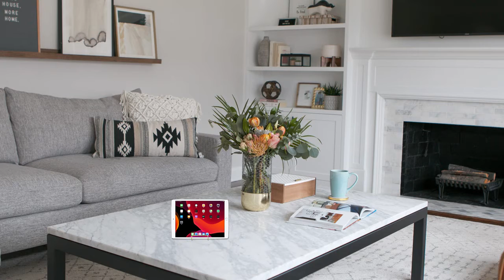Gold Plate Stand Display Easel Rack Dish Holder Metal Twist Wire 3 inch 6pc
Display your 4 to 7 inch decorative plates elegantly. The metal is sturdy and the twist wire gives it a special look. They are lightweight, but strong enough to hold dinner plate-sized decorative plates. Tip: can also be used as an iPad, picture holder, or book stand.